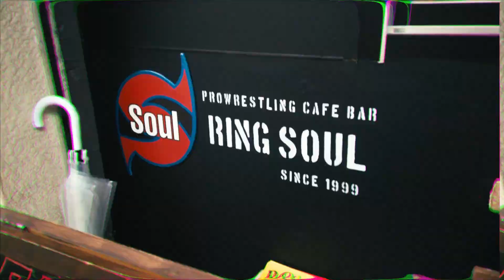一触即発！！2022.6.24 Dove Tag Championship FACE OFF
一触即発！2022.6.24  梅田tradにて行われる　DOVE　タッグタイトルマッチ
（挑戦者）木下亨平&政岡純　vs　(王者)TiiiDA＆"brother"YASSHI
に向けた　フェイスオフ